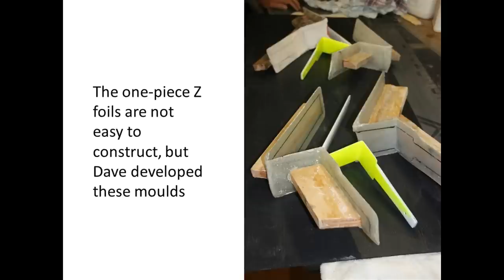One Metre trimaran action - the last for a while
This is a compilation video of the final action with these boats before I went overseas to work in Manila.  Not sure when I will be back.  Number 04 was being sailed by guest helmsman Glenn Dawson,  and he managed 3 foiling gybes after only 10 minutes at the controls.  One of these we caught on video and you can see here.  Hope to be back one day!